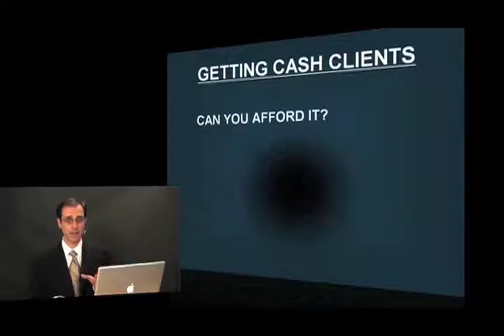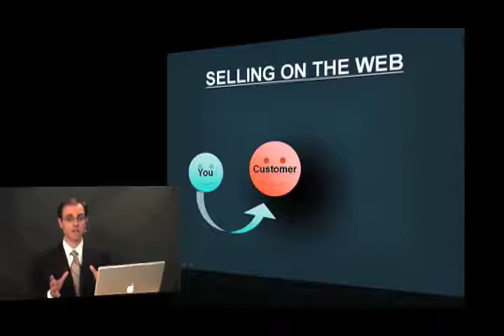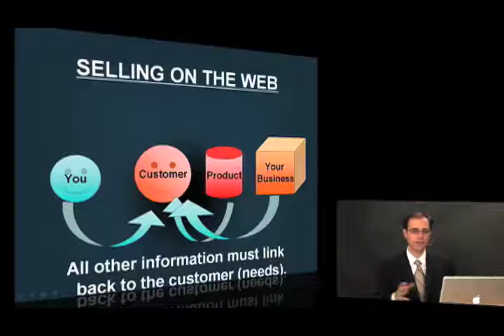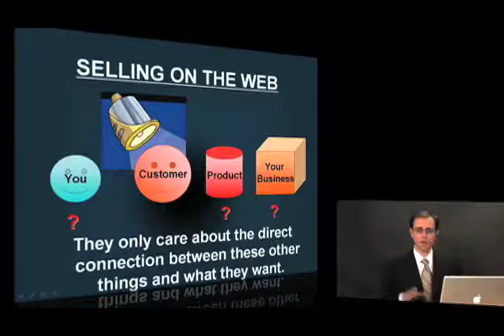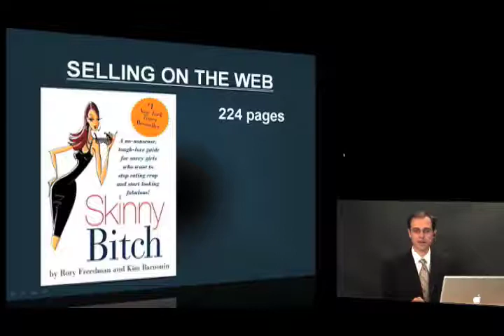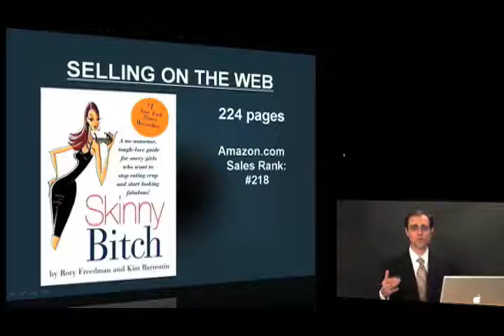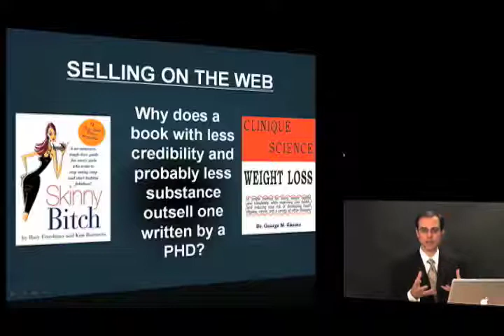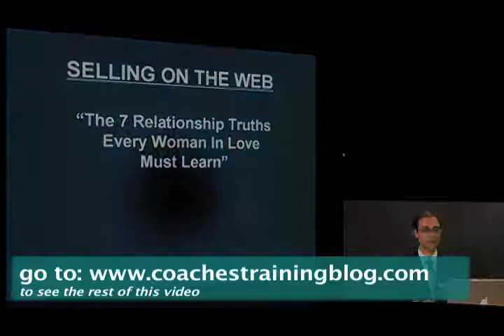PART SIX of the 'Online Coaching Business' Tutorial...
Private Call THURSDAY:
How to Start an Online Coaching Business
You Must be on The PRIVATE ACCESS LIST to Attend
( I'm only opening How to Start
an Online Coaching Business to the
first 100 guests who get on the private
access interest list (and even that many
makes me nervous)). Go HERE to get on
the guest list: